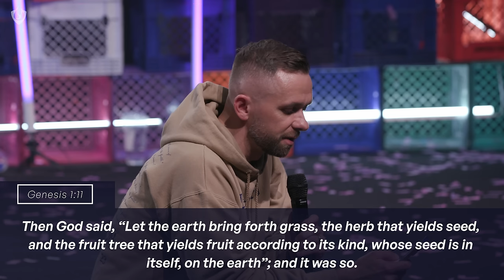4 Tips On How To Be Successful As A Young Christian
4 Tips On How To Be Successful As A Young Christian

God wants to put salt (Christians) at the source (schools). (2 Kings 2v19-22)

Teen years are your tithe to God. (Ps 90v10)

1. Prioritize your spiritual life above everything else.
You came from God, therefore you need God.
Genesis 1v11
Genesis 1v20
Genesis 1v26
We need God the way fish needs water and trees need soil.
If you believe you came from a monkey, you will behave like a monkey!
You are not a sexual being; you are a spiritual being.

2. Take care of your spiritual life by reading the Bible and ministering to others. (Gen 2v15)
Timothy was taught Scriptures from childhood. (2 Tim 3v15)
Mariam saved her baby brother. (Ex 2v7-8)
Samuel ministered to the Lord. (1 Sam 2v18; 3v10)
The girl witnessed to a general. (2 Kings 5v2-3)
Jesus taught in the temple. (Luke 2v49)
The teen boy helped Jesus feed the masses. (John 6v9-10)

3. Be aware of attractions that will become distractions.
Go sexually asleep so that you can be spiritually awake. (Gen 2v21)
(Song of Solomon 2v7)
An attraction might be a distraction.

4. Don’t listen to lies. (Gen 2v15-17) (John 8v44)
The enemy’s lie: You are an accident. (Jer 29v11)
The enemy’s lie: You are a victim. (Rom 8v37)
The enemy’s lie: You are born in the wrong body. (Gen 1v26)
The enemy’s lie: Love is love. (1 John 4v8)
The enemy’s lie: You are what people say. (2 Cor 5v17)
The enemy’s lie: Suicide is the solution. (John 10v10)

Chapters:
0:00 - Be the salt at the source
6:37 - How do you become salt to the earth?
12:50 - Prioritize your spiritual life above everything else
21:45 - Take care of your spiritual life by reading the Bible and ministering to others
35:45 -  Be aware of attractions that will become distractions
1:00:20 - Don't believe lies
1:17:11 - Prayer for infilling of the Holy Spirit